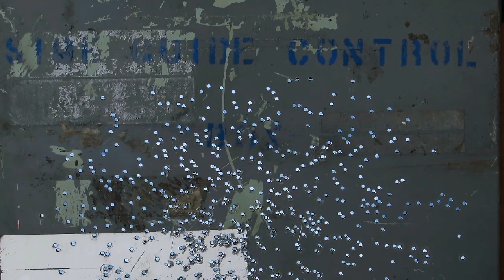"Side Guide Control:" 500 algorithm-placed holes drilled in a reclaimed industrial steel box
Think of a typical computer screen… an orderly grid of rows and columns of pixels. What if you messed up the grid? How garbled could it get, and still be able to show a recognizable image?

This steel industrial enclosure has 500 holes drilled in it, using an algorithm that dictated the placement of each hole. It’s designed to mimic the human eye, with centralized focus towards the center. Each hole reveals a tiny portion of a screen inside the device, which is displaying a video of footage captured and edited by the artist.

The video shows scenes of environmental change: glacial meltwaters, geothermal venting, eroding human structures.